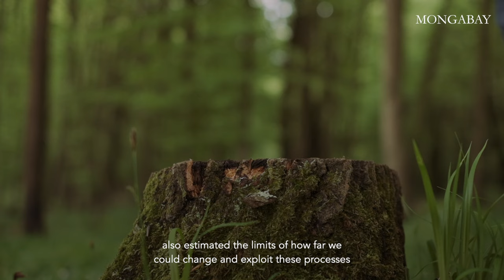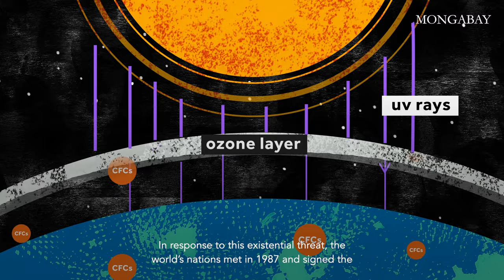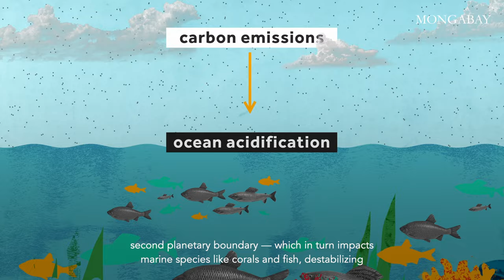What are the planetary boundaries? | Mongabay Explains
In 2007, Johan Rockström and Will Steffen set out to answer a fundamental question: “What is the safe operating space for humanity on Planet Earth?” They suggested limits, called Planetary Boundaries — guardrails to keep us a safe distance from these catastrophic tipping points.

Because as our population has grown, we’ve pulled more resources away from our life-support systems. We've diverted water, land, and minerals to agriculture, industry, and urban development. People began to wonder, “would these pressures eventually prove too much?”